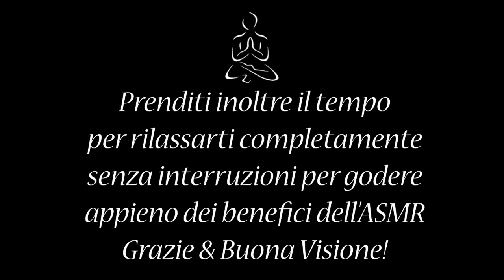ASMR Ita in CUCINA 🍝 - Ricetta e Preparazione Pasta sugo e polpettine!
ASMR ita in  CUCINA quest'oggi! Prepareremo e cucineremo di nuovo insieme ahahahah
Fatemi sapere con un voto al video e un commento il vostro pensiero

▶MOLTO ALTRO◀
⚫Padella Wok top
⚫Cuffie per dormire
⚫Auricolari in offerta con tappi
⚫Le mie cuffie

▶PERCHE' FACCIO VIDEO ASMR E COSA SONO?◀
Questo canale nasce dalla mia "passione" se cosi si può definire di una pratica tranquilla e rilassante come il semplice ascolto di un video ASMR.
Spero a mia volta di poter creare dei contenuti validi e che possano aiutare qualcun altro a rilassarsi, ne sarei molto felice

Il termine "Autonomous sensory meridian response" (ASMR Acronimo), in italiano risposta autonoma del meridiano sensoriale, è un neologismo per indicare una piacevole sensazione di formicolio al cuoio capelluto, lungo la schiena o sulle spalle di solito accompagnato da uno stato di completo rilassamento mentale di chi la sperimenta. Essa è suscitata da diversi stimoli, cerebrali (pensieri o idee) visivi, uditivi o tattili, percepiti da un soggetto in maniera sia attiva che passiva
E' importante per me sapere il tuo parere riguardo ai miei video e ricevere dei consigli su come migliorarmi, per cui ti ringrazio in anticipo se lascerai un commento sotto questo video!

Grazie mille
- ASMR for you